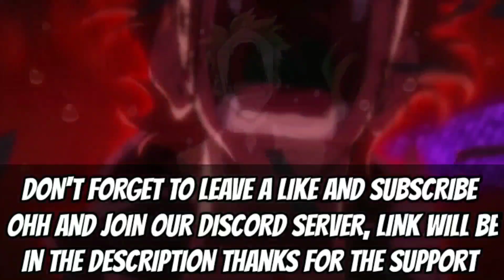Rising Of A Sheild Hero Season 2 Is Almost Here - Season 2 Release Date Update